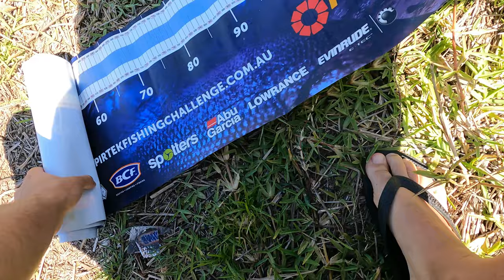Lure Fishing for Australia's BIGGEST Flathead (63cm Monster Caught!)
🎣 Welcome to DP Fishing! 🎣
Hi, I'm Dogan Portakalci! Join me as I explore the best of fishing, camping, 4WD, and Jet Ski adventures across Australia. From coastal fishing to off-road camping and everything in between, I share tips, gear reviews, and the thrill of the outdoor lifestyle. Whether you're a beginner or a seasoned angler, there's something here for you! In Todays video Fishing With Ari and I are fishing with lures as the entrance central coast and Ari caught a monster 63 cm flathead.

Don't miss out on fishing tips, exciting camping spots, and 4WD adventure trails!